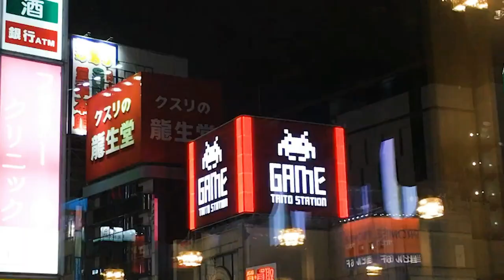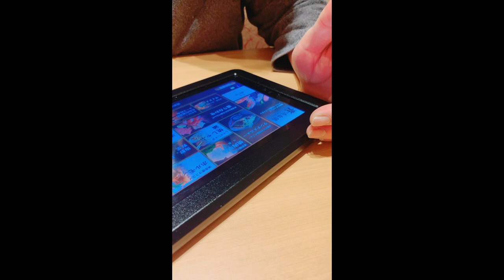Silip sa work ni honey + Yakiniku Dinner|| 焼肉||,夫と一緒に|| Vlog No.21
♥sabit sa work sa work ni honey dahil may game yung student niya sa baseball, and mag dinner sa yakiniku, siempre kasi fave ko yun walang kasawaan na beef.